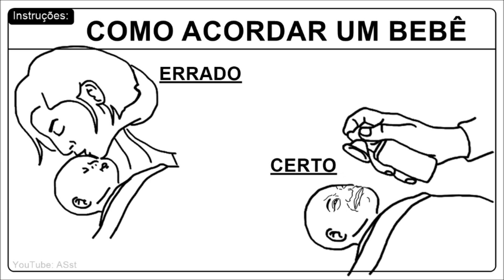COMO ACORDAR UM BEBÊ?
QUAL A MANEIRA CORRETA DE ACORDAR UM BEBÊ?